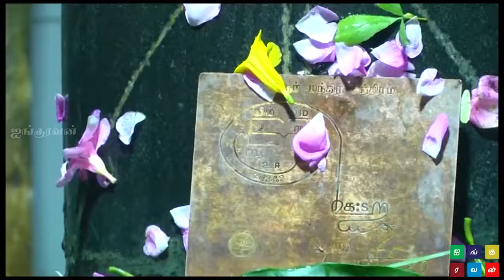கோரக்க சித்தர் ஜீவசமாதி | குருபூஜை | korakka sidhar | mugasaparur | guru poojai | 19/11/2019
ஓம் கோரக்கா போற்றி

அருள்மிகு அன்னப்பூரணி உடனுறை காசி விசுவநாதர் ஆலயம்   - மகான் கோரக்க சித்தர் ஜீவசமாதி
பரூரப்பட்டி ( விருத்தாச்சலம் )

கோரக்க சித்தரின் குருபூஜையை முன்னிட்டு -  கோ பூஜை - சங்காபிஷேகம் -  சிறப்பு யாகம்  - சாதுக்களுக்கு   பாத பூஜை - வஸ்திர தானம் என அனைத்தும் சிறப்பாக நடைபெற்றது